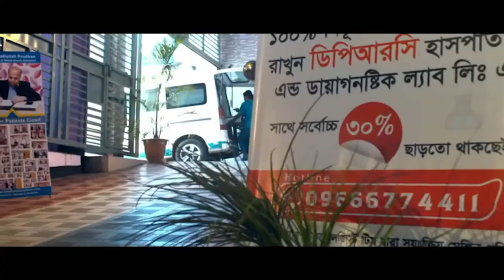আমি অস্টিও আর্থ্রাইটিস এর সমস্যায় ভুগছিলাম অবশেষে আলহামদুলিল্লাহ DPRC’র চিকিৎসায় আমি সুস্থ । AVN। AS